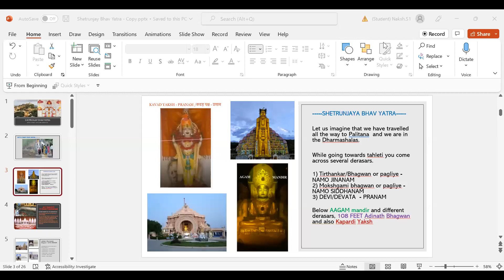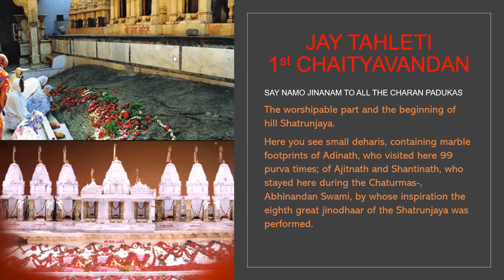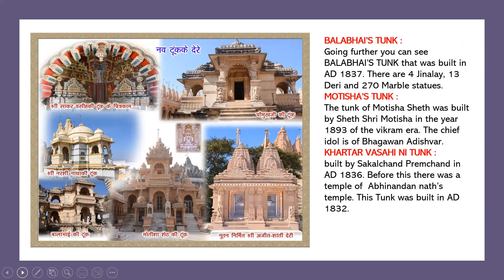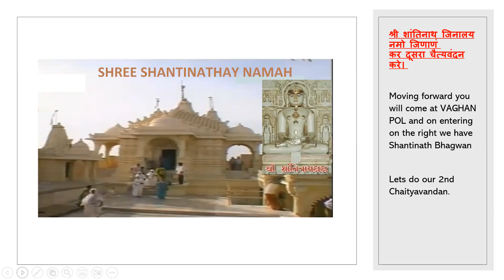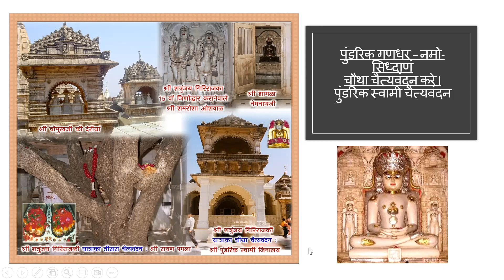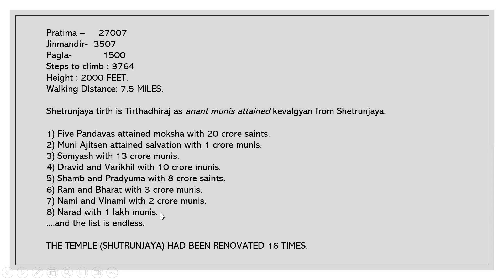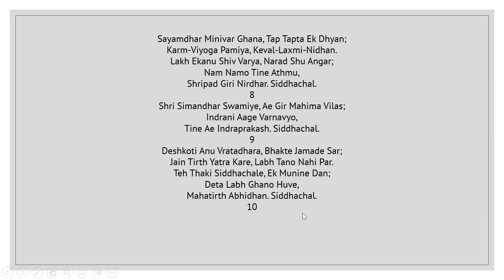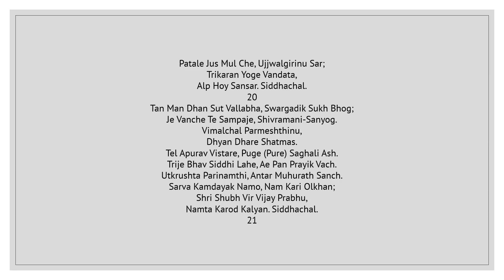Shetrunjay Bhav Yatra- Kartiki Purnima 2022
Shetrunjay Bhav Yatra at JSH - Kartiki Purnima 2022